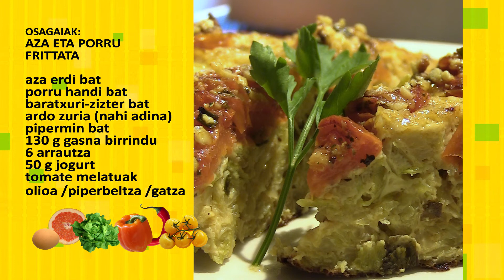Zer jan halako Baztan Aza eta porru frittata 20 02 27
Zer jan halako Baztan Aza eta porru frittata